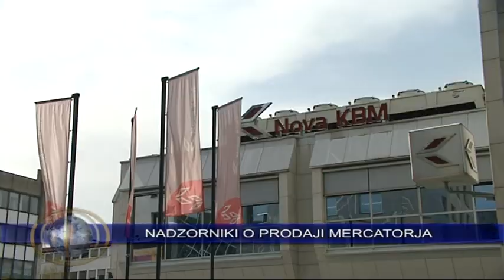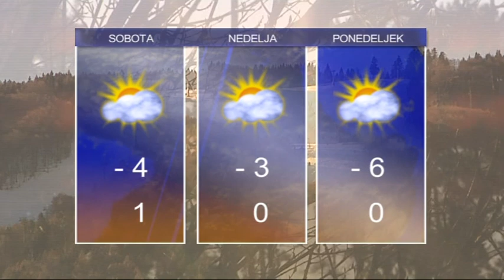Novice ob 14.00 TV Maribor 27.1.2012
Novice Televizije Maribor, pripravila: Jasmina Gregorec in Mišo Herga - Twitter @TVMaribor I FB